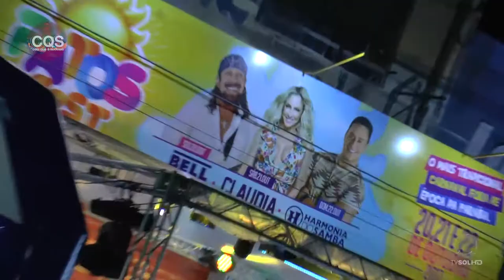Cola Que é Sucesso: LANÇAMENTO DA SEDE DO PATOS FEST 2017 | TV SOL